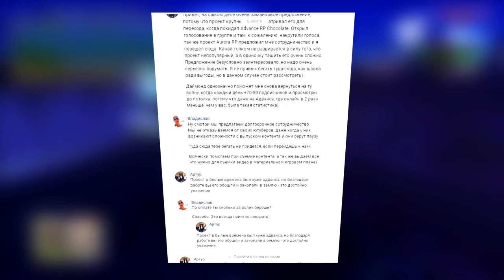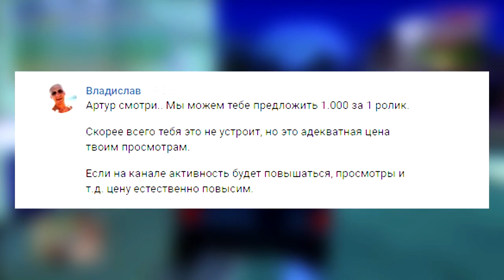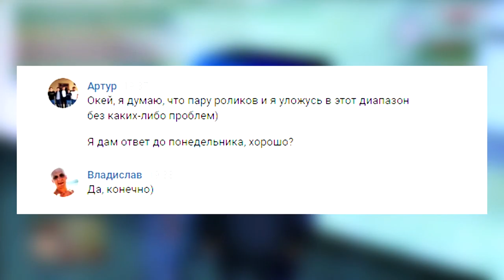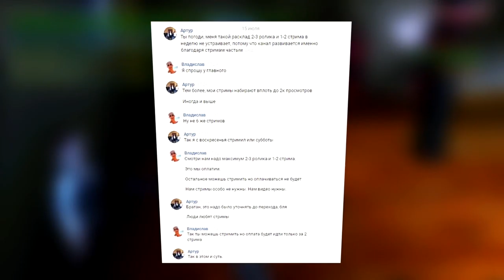КАЖЕТСЯ МЫ СТАЛИ ЗАБЫВАТЬ - ОБМАН ЮТУБЕРА DIAMOND RP в GTA SAMP